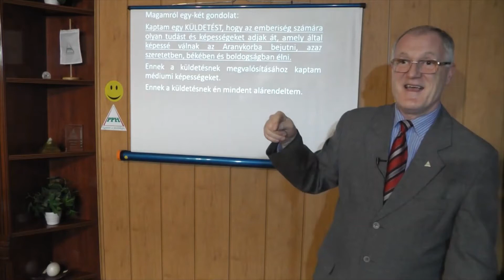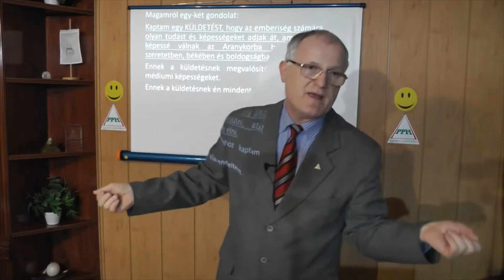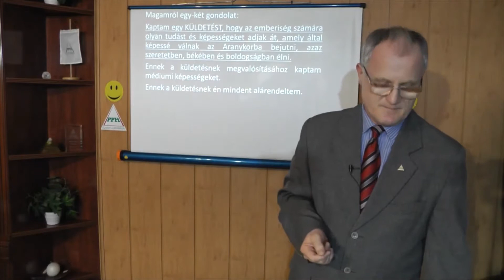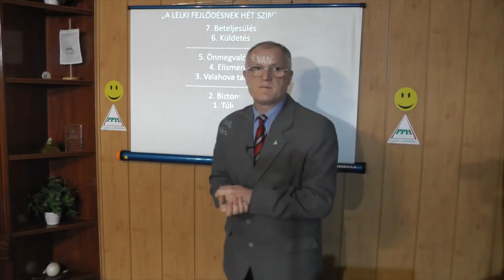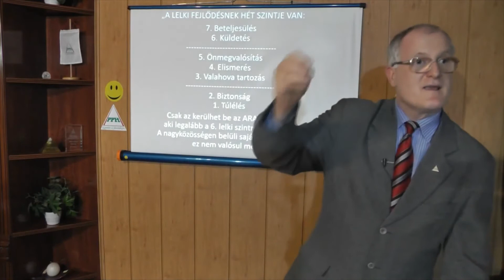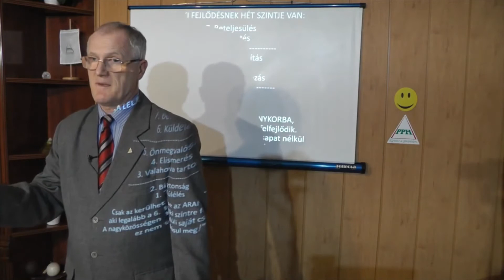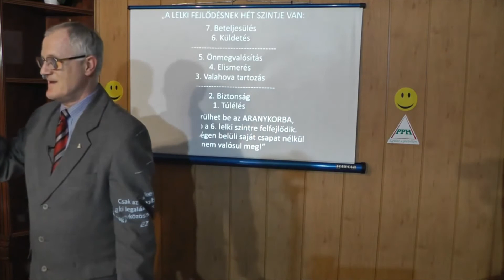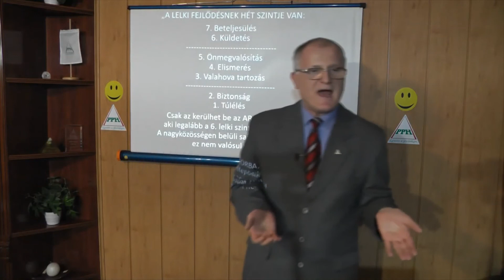VAN A LÉLEKNEK FELADATA?- Szedlacsik Miklós ember és életjobbító mester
Meddig gondolkodsz még, hogy fejlődni kell Szellemileg? Amíg tönkremész? Mit veszíthetsz, ha kipróbálod a Tanítást? Lehet "nyernél minden "életterületen"?
Fejlődsz, vagy szenvedsz, már nincs más út!